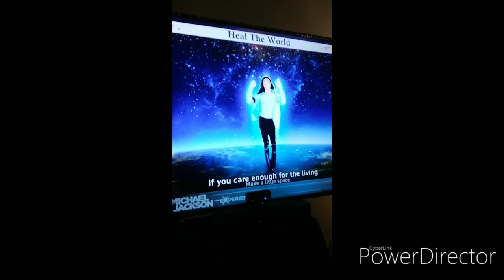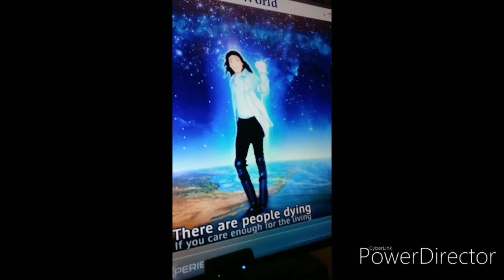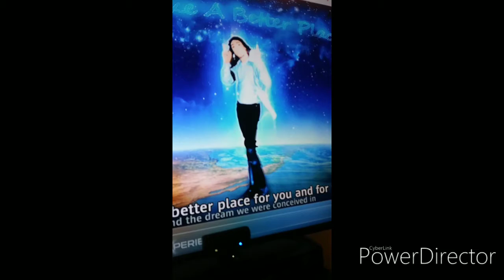New Year's 2020 singing